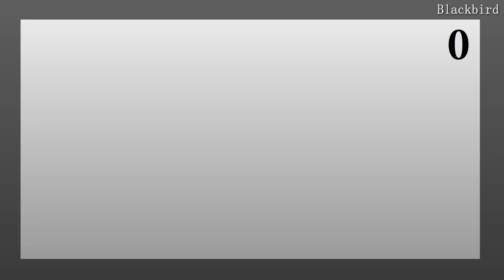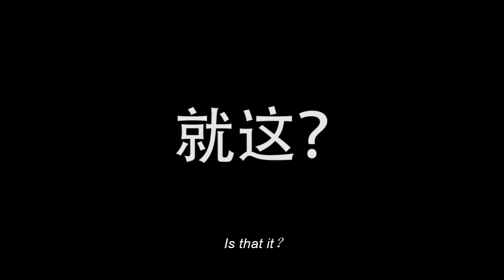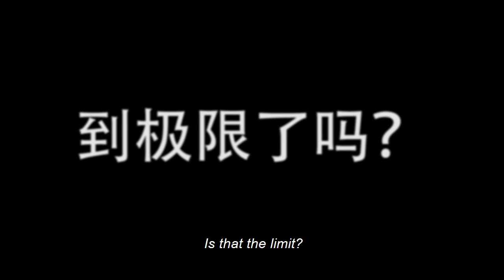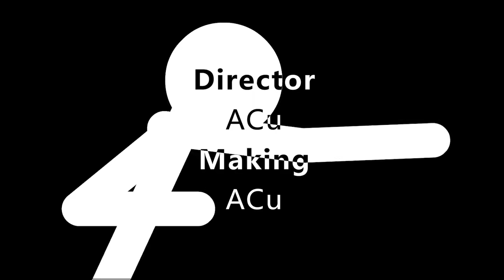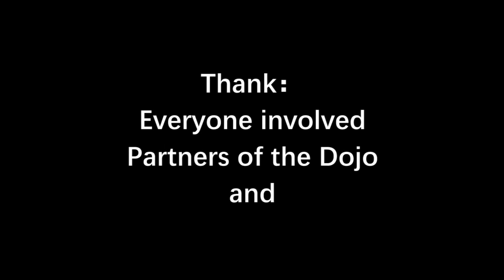Kungfu Collab Part 1 (hosted by ACu)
Try our new animation website!